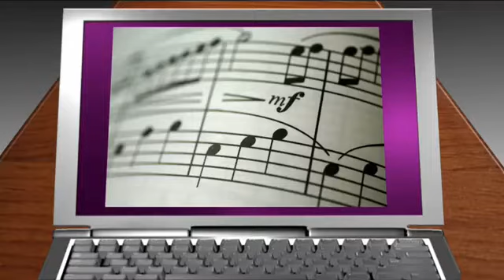R1: Harlingen School of Health Professions v Nikki Rowe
On this week of Masterminds, Nikki Rowe and Harlingen School of Health Professions compete.